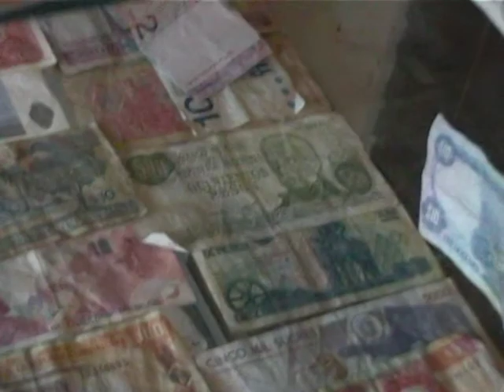Экскурсия с HIGHLIGHTS TOURS (3)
Братские колибри и гигантские жуки.
Горный тропический лес Cloud Forest.
Экскурсия с Highlighrs Tour.
Близ Сан-Хосе,
18 сентября 2000 г., La Paz Waterfall Gardens, Коста-Рика,
съёмка моя.